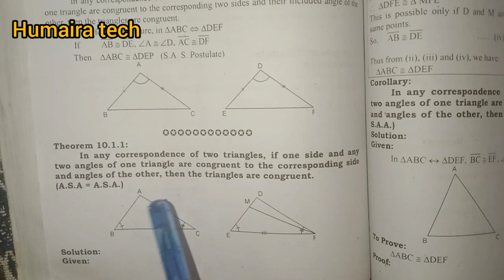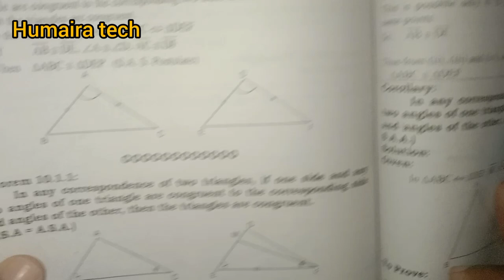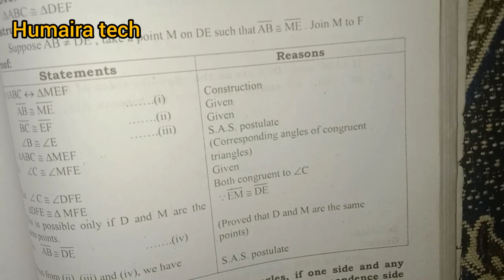Numerical 10.1- Class 10th Math//10th Class Chapter No 10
In Chapter 10 of Class 10 Math, the topic covered in 10.1 is "Real Numbers". It covers topics such as Euclid's division algorithm, the fundamental theorem of arithmetic, irrational numbers, and the decimal representation of rational numbers.